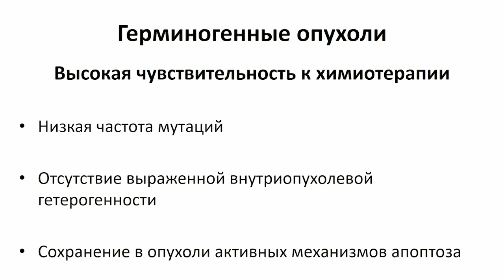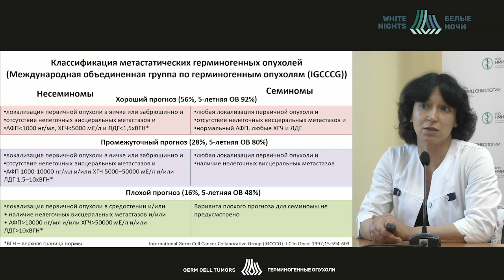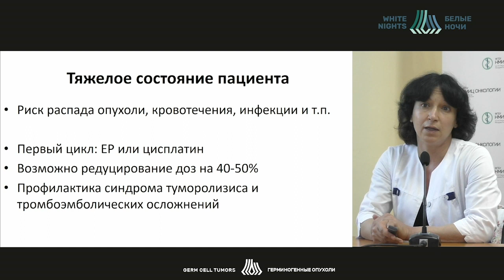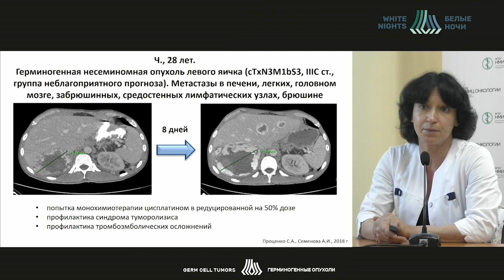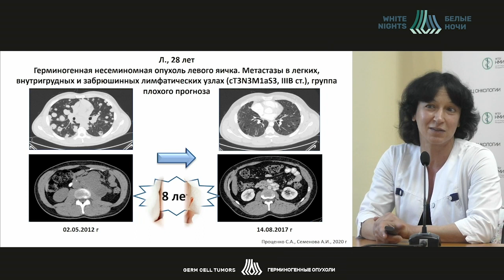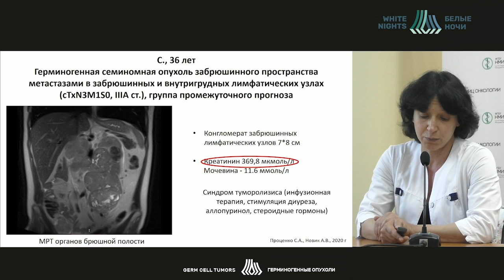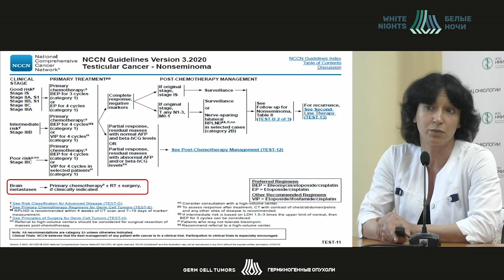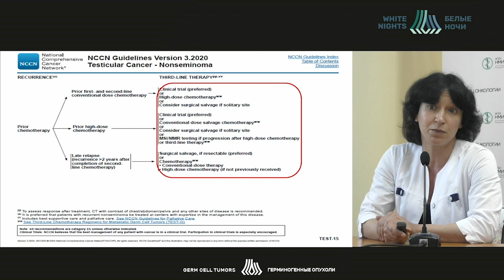Распространенный опухолевый процесс, с чего начать? (Семенова А.И.)